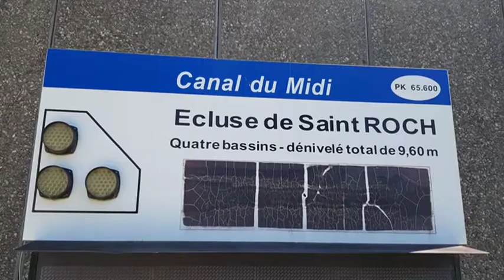Le Sud 2018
Nos petites virées au Sud avant le Festival de Laroquebrou.
Castelnaudary, Frontignan plage, Prads-haute-Bléone
Fabhandi,